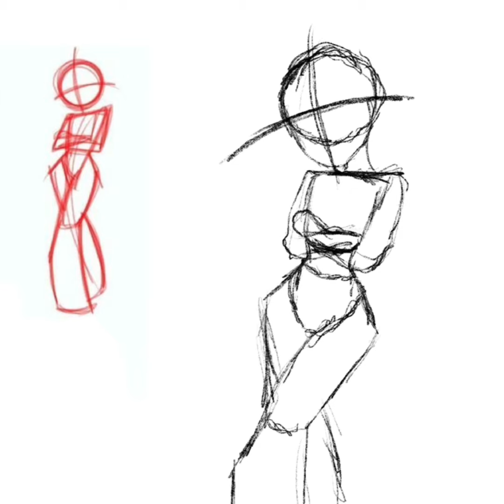OC-tober Day 3 // Newest OC